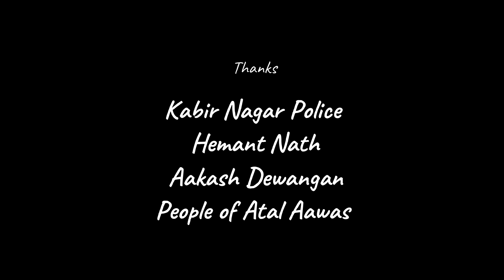Nishabdh - a film by Shibu Chatterjee.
Written & Directed By - Mr. Shibu Chatterjee
Produced By - DESIRE Studio
Camera - Animesh Chatterjee.
Editing, Dubbing & Beckground music - Arnav Soni
Cast - Rakshit Wahane, Aashutosh singh Thakur, Ankita Chaudhary, Krishna Kumar singh.
Special Thanks - Akash Soni , Kabir Nagar Police,Aakash Dewangan, Atal Niwas Kabir nagar.